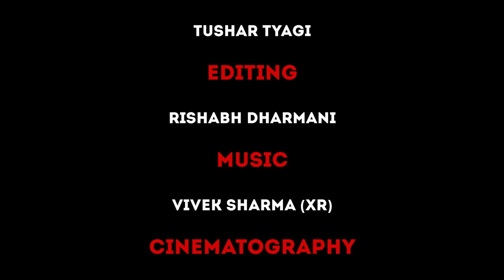IIT Mandi Campus la Tournée | Drone and time lapse compilation | Perception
This video is made by Photography and movie club of IIT Mandi

Campus of Indian Institute of Technology , Mandi is situated adjacent to Uhl river with a lush green campus spread over 500 acres of land in the lap of Himalaya in Shivalik Hills.

Nestled in the Shivalik range of the Himalayas, away from bustle of the metropolis, a new abode of learning has germinated.A few hours before the Himalayan Resort Kullu in Himachal Pradesh , IIT Mandi has been established with the vision to be a leader in Science and Technology education, knowledge creation and innovation in an India marching towards a just inclusive and sustainable society.

Background vocals/lyrics : Vivek (XR)